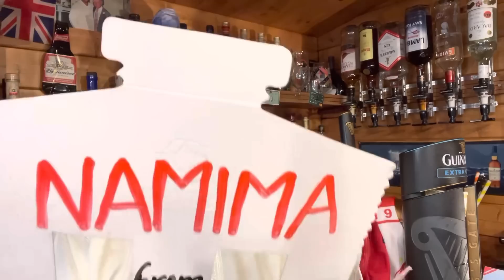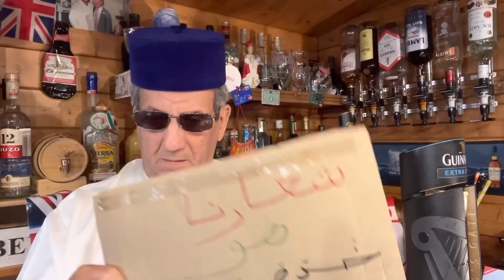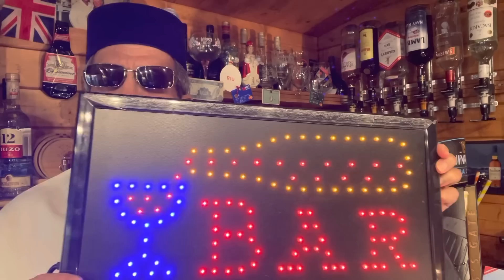إلياس المالكي نعلة الله عليك من هاد المنبار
الرد على هاد الخواش